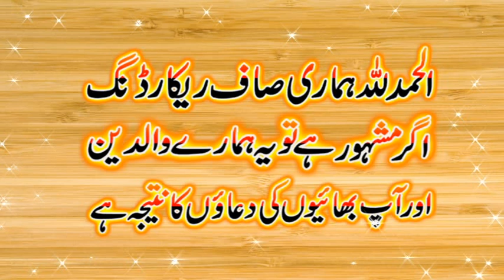Emotional speech by Hafiz Saif Ullah Yazdani Sahab topic Judai Ka Gham 1 January 2021